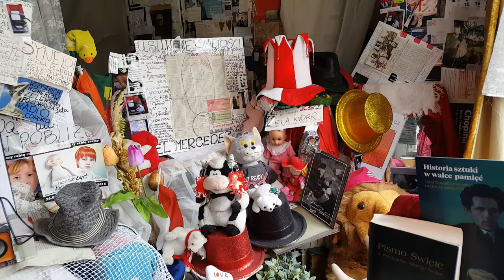DAMY RADĘ,GDY MAZUR ZA DORADZANIE NA STRONĘ PEPICZKÓW PRZEPĘDZIMY I PO LICHWIE!!!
POLSKIE RADIO CONCHITA EXTRAMAKRYNA MIECZYSŁAWSKA JECHAŁA PEWNIE DO SAMEGO RZYMU NA DOBRYM WOZIE. ,NIESIONA PRZEZ BARDZO WIELU MURZYNÓW DIABŁA//-CZY MAKRYNA JECHAŁA DO PAPIEŻA Z MISJA JAKĄŚ,CZY GŁOSIŁA PO DRODZE DO RZYMO--ŁACINY PRAWDĘ Z PISMA ŚWIĘTEGO BIBLII?Z PEWNOŚCIĄ,-NIE!EDUKACJA W RADIU CONCHITA EXTRA,TO COŚ BARDZO ZNANEGO,ŻE LUDZIE WIEDZĄ IŻ KAŻDY NAUCZYCIEL .TEŻ NAWET MUSI SIĘ DOKSZTAŁCAĆ!/CHCIAŁ,CZY,-NIE,TO I TAK DOŚWIADCZENIE CZYNI MISTRZA!NAWET,GDY NAUCZYSZ SIĘ KILKU JĘZYKÓW OBCYCH DOBRZE JEST,ABYŚ DALEJ UCZYŁ TEŻ KOGOŚ INNEGO,ABY SIĘ ZAPRAWIĆ W BOJU!//PIERWSI CHRZEŚCIJANIE,GDY SZLI GŁOSIĆ DWÓJKAMI,BO JEZUS 72-U WYSŁAŁ PO DWU,ABY SZLI OD DRZWI DO DRZWI//-WTEDY OWI CHRZEŚCIJANIE ZAPRAWIALI SIĘ W BOJU O WIARĘ!!!//SZATAN NIE ŚPI I PRAKTYCZNIE DIABEŁ ZAWSZE DZIAŁA,ŻE CIĘŻKO BARDZO BYŁO UTRZYMAĆ SIĘ PIERWSZYM CHRZEŚCIJANOM W WIERZE ZE WZGLĘDU NA PRZEŚLADOWANIA CHOĆBY//-NATOMIAST ŻYDOM TEŻ BYŁO W OGÓLE NAWET I PRAWDĘ POZNAĆ O CHRYSTUSIE,GDY SAMI SOBIE NABRUŹDZILI I CHRYSTUS BYŁ NOWOŚCIĄ DLA NICH,CHOĆ NIE MUSIAŁ JEZUS CHRYSTUS BYĆ NOWOŚCIĄ ZE WZGLĘDU NA 312 PROROCTW,KTÓRE SIĘ NA NIM SPEŁNIAŁY!/-BADAJCIE PISMA,CZY TAK SIĘ RZECZY MAJĄ,-BIBLIA!!!//GŁOSILI WIĘC ZE WZGLĘDU NA WYDANIE ŚWIADECTWA O CHRYSTUSIE I SAMI SIĘ W WIERZE WZMACNIALI//APOSTOŁ PAWEŁ ZABRAŁ DO GŁOSZENIA NAWET MŁODEGO TYMOTEUSZA/-DOBRZE ZROBIŁ!!!//WIEDZA Z PISM WZRASTAŁA/-WIARA TEŻ WZRASTAŁA//-TAK WSPANIALE WYKSZTAŁCENI ŚWIADKOWIE JEZUSA CHRYSTUSA/-ŚWIADKOWIE JAHWE/-ŚWIADKOWIE BOŻY NIE POTRZEBOWALI W KONSEKWENCJI WZRASTANIA W WIERZE UPEWNIENIA W POSTACI CUDÓW DLA POPARCIA,ŻE SA NA DOBREJ DRODZE,BO DUCH JAHWE I TA CIĄGLE ICH WSPIERAŁ W DZIAŁALNOŚCI GŁOSZENIA EWANGELII O CHRYSTUSIE CO DO NADCHODZĄCEGO KRÓLESTWA JEGO!!!PSALM 110 MÓWI PROROCZO WŁAŚNIE,ŻE JAHWE DAŁ MU PANOWANIE I WŁADZĘ NAD ZIEMIĄ/ CZY CHCESZ TERAZ PRZYŁĄCZYĆ SIĘ DO ZBORU,KTÓRY GŁOSI,AŻ DO SAMIUTKIEGO KOŃCA TEGO ZŁEGO SYSTEMU RZECZY?,-ZAPRASZAM/-ZAPRASZAMY PAŃSTWA BARDZO SERDECZNIE SIĘ PRZEKONAĆ,ŻE W ISTOCIE SKORO BIBLIA JEST SPÓJNA LOGICZNIE,TO NIE MA INNEJ DROGI ZBAWIENIA,JAK TA,DROGA BOŻA DROGA:NIE W LEWO,NI W PRAWO NIE ZBACZAJ JUŻ Z NIEJ!!!/CZASEM TRZEBA PRZEJŚĆ PRYSZNIC OŻYWCZYCH WÓD PŁYNĄCYCH ZE SŁOWA BOŻEGO:HEJ PRAGNĄCY,PRZYJDŹCIE TU,-WODĘ ŻYCIA DARMO PIĆ. !/-ZAPRASZAMY!!/-JESZCZE NIGDY NIE BYŁO TAK DOBRZE ,JAK TERAZ W XXI WIEKU,ŻE PRAWDY BIBLIJNE MOŻNA POZNAWAĆ W INTERNECIE,A POTEM MOŻNA PRZEKAZYWAĆ DALEJ JAKO ŚWIADKOWIE POWTARZAJĄC RANO,W POŁUDNIE,WIECZOREM,CZY NAWET IW NOCY! GDZIE NIE MA MIŁOŚCI,TO ŻADNA WIEDZA NIE MA WARTOŚCI//PUSTE I PRÓŻNE SŁOWA U LOCH NA ROZRODZIE 500+!!! PAŃSTWO DA//SPANIE ZA DARMO NAUKA ZA DARMO WSZYSTKO ZA DARMO,GDY LIDKA MUSIAŁA ODPRACOWAĆ KIEDYŚ,A DZIADUKI CHCĄ I CHCĄ//! DZIKA REPRYWATYZACJA MIESZKAŃ!/ZŁODZIEJE MIESZKAŃ//AFERA W WARSZAWIE!CWANIAKI MUSZĄ SPORO SIĘ UCZYĆ,ABY NABRAĆ KOGOŚ? TAK!!